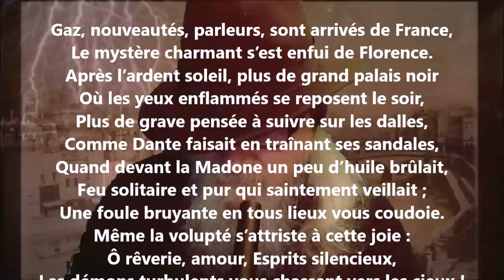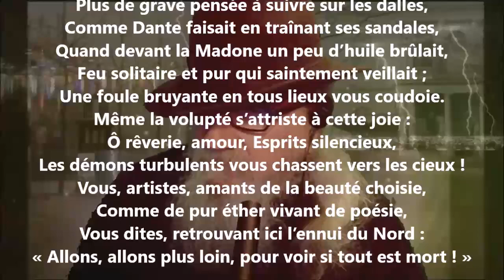Palinodie - Auguste Brizeux lu par Yvon Jean